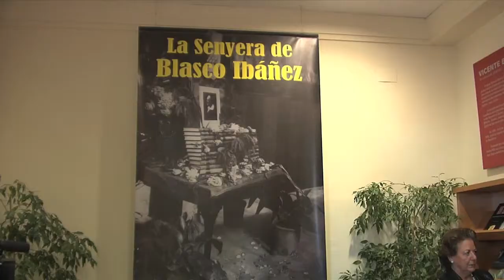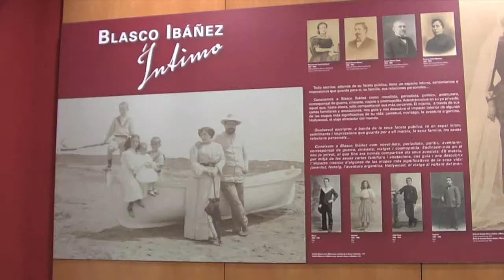El Consell cede temporalmente la Real Senyera para su exposición en la Casa Museo de Blasco Ibáñez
El conseller de Gobernación y Justicia, Serafín Castellano y la consellera de Cultura, María José Català, acompañados por la alcaldesa de Valencia, Rita Barberá, con motivo del 86 aniversario de la muerte del escritor valenciano, Vicente Blasco Ibáñez, ha presidido la cesión temporal, para su exposición en la Casa Museo de Blasco Ibáñez, de la Real Senyera que cubrió el féretro del escritor en su trayecto desde Menton (Francia) hasta llegar a Valencia y a la capilla ardiente instalada en la Lonja de Valencia.

El conseller de Governació i Justícia, Serafín Castellano i la consellera de Cultura, María José Català, acompanyats per l'alcaldessa de València, Rita Barberá, amb motiu del 86 aniversari de la mort de l'escriptor valencià, Vicente Blasco Ibáñez, ha presidit la cessió temporal, per a la seua exposició en la Casa Museu de Blasco Ibáñez, de la Real Senyera que va cobrir el fèretre de l'escriptor en el seu trajecte des de Mentó (França) fins a arribar a València i a la capella ardent instal·lada en la Llotja de València.